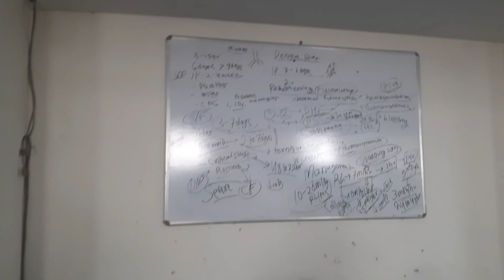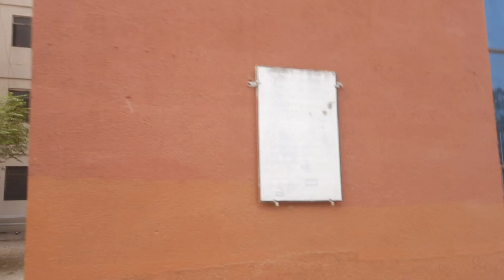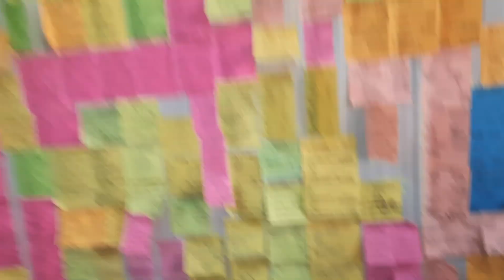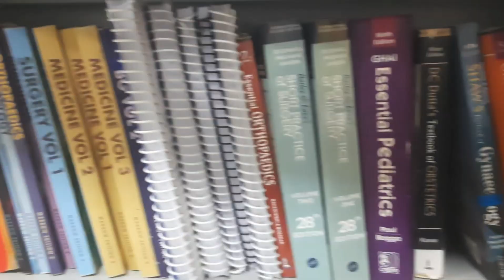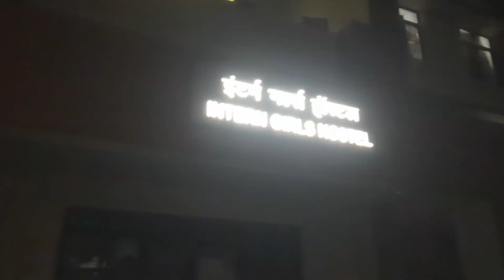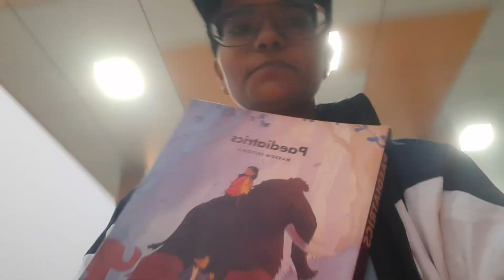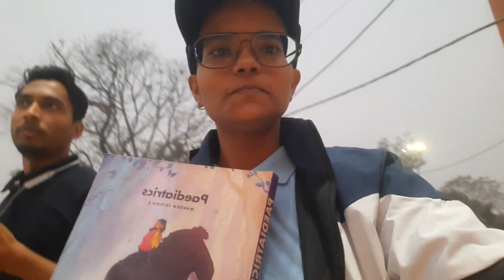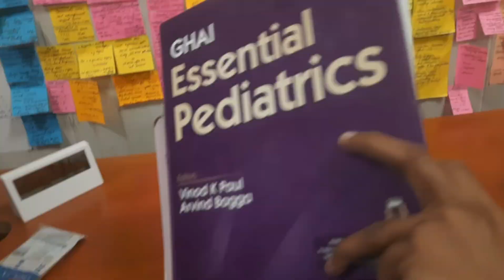"Life at GMCH Bettiah | Self-Study with Marrow app and Hostel life in Final Year"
1. "Final Year MBBS Life at GMCH Bettiah | Self-Study, Marrow, and Hostel Diaries"

2. "Hostel Life & Self-Study in Final Year MBBS | GMCH Bettiah Journey"

3. "Life at GMCH Bettiah | Balancing Hostel Life, Marrow, and MBBS Finals"

4. "Final Year MBBS Struggles | Self-Study, Hostel Life & Marrow at GMCH Bettiah"

5. "GMCH Bettiah Diaries | Hostel Life and Self-Study with Marrow in Final Year"

6. "Balancing Hostel Life & Studies | Final Year MBBS at GMCH Bettiah"

7. "Final Year MBBS Survival | Hostel Life, Marrow & Self-Study at GMCH Bettiah"

8. "Hostel Life Challenges & Study Tips | Final Year MBBS at GMCH Bettiah"

9. "A Day in the Life of a Final Year MBBS Student | GMCH Bettiah Hostel Vlog"

10. "Life at GMCH Bettiah | Self-Study with Marrow and Hostel Moments in Final Year"

1. "Life at GMCH Bettiah: Self-Study and Marrow for Final Year MBBS Success"

2. "Final Year MBBS at GMCH Bettiah | The Power of Self-Study & Marrow"

3. "Self-Study Tips for MBBS Final Year | Life at GMCH Bettiah with Marrow"

4. "Life of a Final Year MBBS Student at GMCH Bettiah | Marrow Study Routine"

5. "Cracking Final Year MBBS with Self-Study | GMCH Bettiah Diaries"

6. "Marrow + Self-Study = Final Year MBBS Success | GMCH Bettiah Life"

7. "Final Year Grind at GMCH Bettiah | The Role of Self-Study & Marrow"

8. "Study Life at GMCH Bettiah | Self-Study as a Final Year MBBS Student"

9. "Life in GMCH Bettiah as a Final Year MBBS | My Self-Study and Marrow Journey"

10. "MBBS Final Year Survival Guide | Self-Study & Marrow at GMCH Bettiah"

Government medical College Bettiah
Government medical College and hospital Bettiah
Medical Colleges in Bihar
Bihar medical Colleges
MBBS journey
Final year MBBS journey
Reading gold standard books
Final year MBBS books
Books for final year MBBS
MBBS BOOKS for medical students

Final year MBBS routine
Final year MBBS journey in Bihar medical College